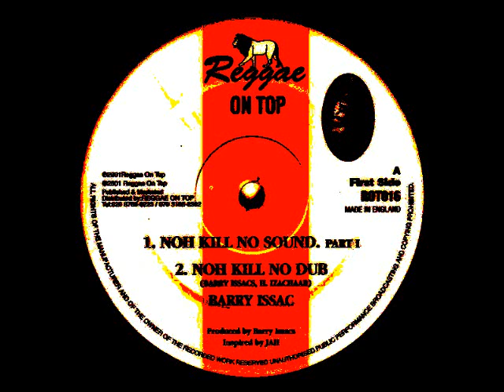Barry Isaac - Noh Kill No Sound Part 1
Label: Reggae On Top ‎– ROT-016
Format: Vinyl, 12"
Country: UK
Date: 2001
Genre: Reggae
Style: Reggae, Dub